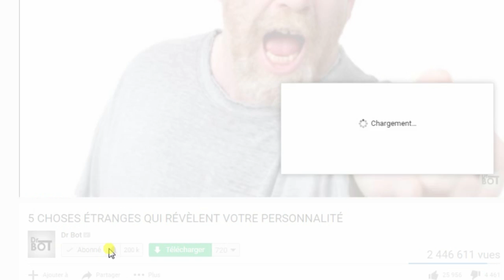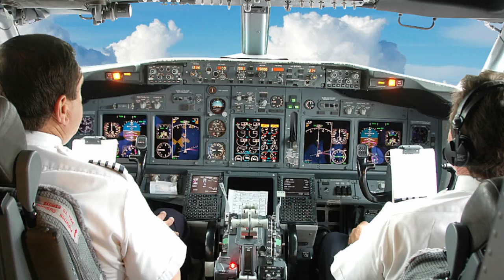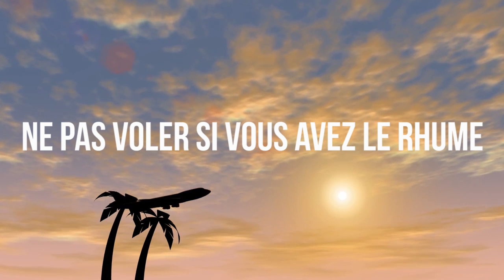LES SECRETS QUE LES HÔTESSES DE L’AIR NE DISENT JAMAIS AUX PASSAGERS | Dr Bot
Pour plusieurs d’entre nous, voler est juste un mal nécessaire pour arriver là où nous devons partir. Les agents de bord ont des secrets sur le transport aérien qu'ils ne partageront jamais avec les passagers parce qu'ils ne veulent pas voler encore plus désagréables. Voici quelques choses que vous devez savoir sur le vol, révélés par des hommes et des femmes qui travaillent chez des compagnies aériennes.
Voici : LES SECRETS QUE LES HÔTESSES DE L’AIR NE DISENT JAMAIS AUX PASSAGERS